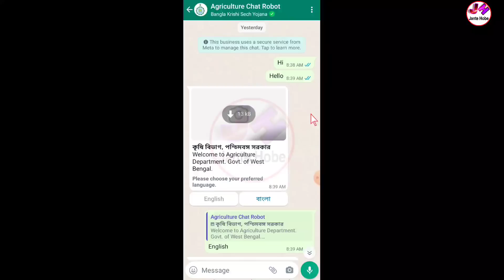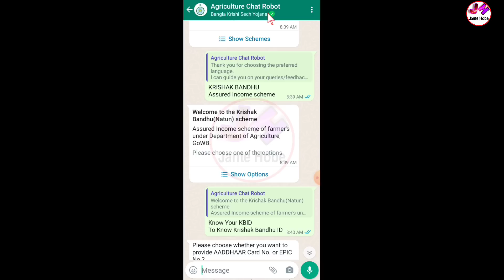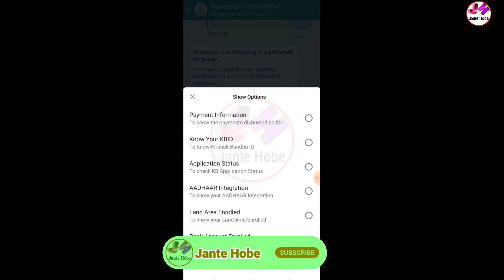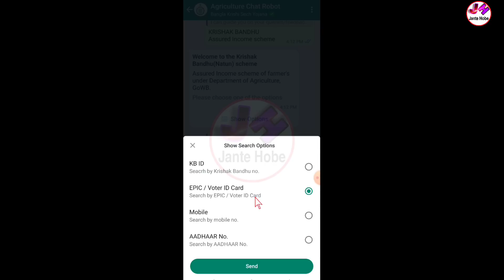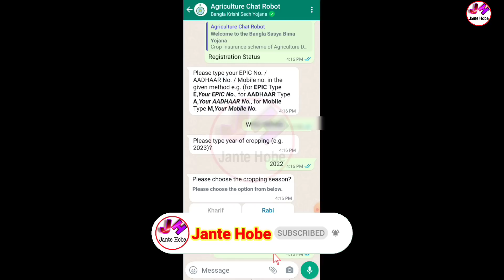Krishak Bandhu Good News | Krishak Bandhu Status Check Whatsapp Number